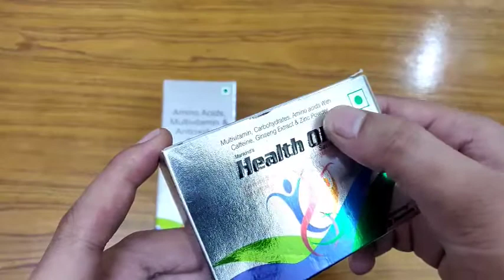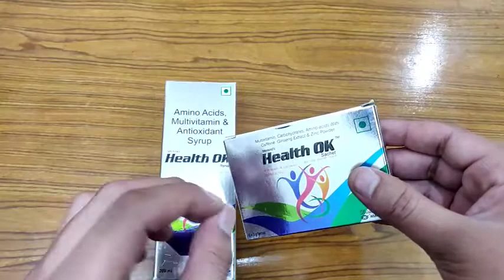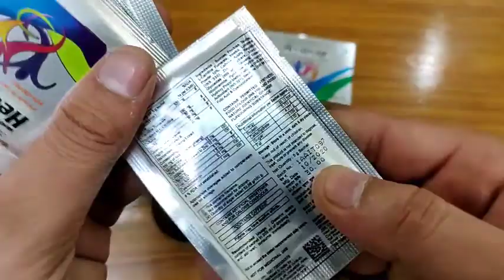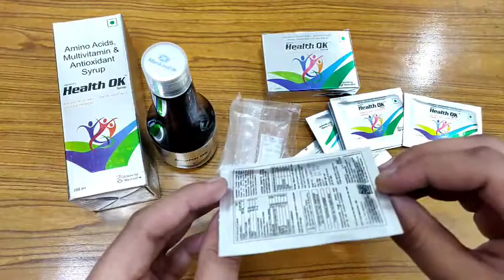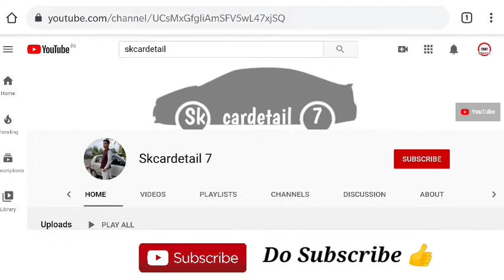Health Ok Sachet|Health OK Syrup|Health Ok Tablet|Health ok for weight Gain Or Not?Uses,How To Take.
This video is all about,Health ok Sachet & Syrup,how to use,how to take,effects or Side-effects,Precautions,Uses,Price,Contents?Ise kis lye use kya jata hai? क्या सच में,Health ok Sachet & Syrup,ki help se aap video me di gai problum ko khatam kr skte hain ya nhi, आइये जानते है हिंदी मे ?Saare jawab is video main. || Full Review in Hindi||